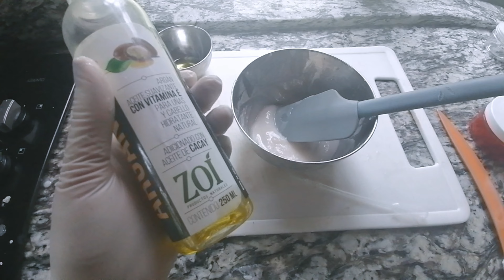Esto Es Mil Veces Mas Poderoso/ COLAGENO CASERO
Esto Es Mil veces más Potente Colageno Casero /Colageno casero elimina arrugas y manchas / Esto es mil veces mas poderoso  . @AlbertoLinero Go  /Hola Bienvenidos a nuestro canal en el día de hoy te enseñaré Cómo hacer una crema de colágeno casero con cáscaras de banana Esta es crema es muy potente elimina arrugas y manchas en la cara